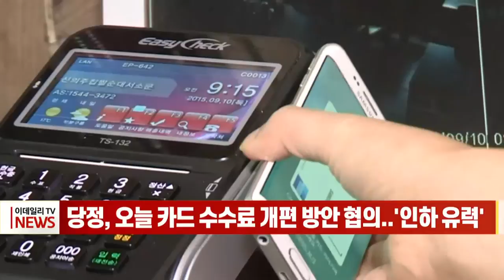당정, 오늘 카드 수수료 개편 방안 협의... '인하 유력' (20211223)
더불어민주당과 금융위원회는 오늘(23일) 국회에서 카드 가맹점 수수료 개편방안을 논의합니다.
당정은 카드 가맹점 수수료의 적격비용, 즉 원가를 분석한 결과를 바탕으로 내년에 적용될 수수료를 인하하는 내용의 개편방안을 확정할 것으로 알려졌습니다.
앞서 카드업계는 반복된 수수료 인하로 신용결제부문이 적자인데도 또다시 하향 조정되는 것은 과도하며, 수수료가 자율인 네이버, 카카오뱅크 등과 같은 빅테크에 견줘 형평에 어긋난다며 동결을 건의했지만 수용되지 않은 것으로 전해졌습니다.
우대 가맹점 수수료를 0.1%포인트 인하하면 카드업계 전체로의 수익 타격이 3천억∼4천억원에 이르는 것으로 추정됩니다.